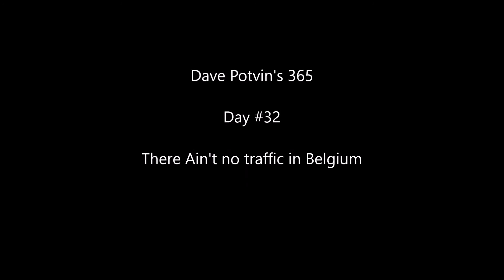32. There ain't no traffic in Belgium - Dave Potvin's 365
old 4 track cassette recording maybe 1997